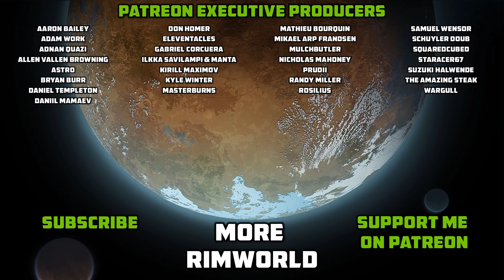A Kidney, a Lung, and a Heart - Rimworld Ice Sheet Tribal Ep. 46 [Rimworld 1.0 Ice Sheet Challenge]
In this episode of our Rimworld Ice Sheet Tribal Challenge, we conduct our first operation, fend off a huge pirate raid and send the pirates an attack of our own out on the Ice Sheet on Randy Random Extreme difficulty.► Full Playlist

We return to the Ice Sheet in Rimworld Version 1.0 in this episode of our Rimworld Ice Sheet Tribal Challenge. Your advice is put into action immediately, as we move our hospital out of the mountain base and turn it into a prison at the same time. A little later, a huge pirate raiding party attacks the base after we offer help to an elderly woman. The pirates fall like flies and the old lady holds her own in a fistfight for a while– but eventually, she goes down as well and becomes our hospital’s first guest under the knife of Doctor Giraffe.

With the pirates defeated, we launch an attack of our own: Cambiar and Antonio grab their guns and jump into their drop pods, only to land at the edge of the nearby pirate base moments later. With smart tactics and a few explosives, they get rid of the enemies and capture the base. Unfortunately, they find nothing of value, but a friendly faction rewards us for our efforts with a masterwork hospital bed and a nice set of uranium plate armor. Our heroes eventually return back home and the small ice sheet colony is ready for new adventures…

► Full Playlist of this Rimworld Ice Sheet Tribal Challenge in Rimworld Version 1.0

The Ice Sheet is one of Rimworld’s harshest and most dangerous biomes. It is not quite as inhospitable as the Sea Ice biome, but it’s a close second. The freezing temperatures make plant growth impossible and animals like Snow Hares and Polar Bears only rarely find their way onto the Ice Sheet. Visitors also do not pass by frequently: Both Raiders and Traders tend to avoid the Ice Sheet, leaving us with little contact to the outside world.

The modified Rimworld Tribal start offers an additional challenge: We start with only a fraction of the available research projects unlocked and research speed will see a hefty penalty. Our single tribal colonist will therefore start the game without electricity and – new in Rimworld Version 1.0 – also without a bed. Tribal colonists can also only access a very limited set of childhood and adulthood backgrounds, giving them further disadvantages compared to more developed factions.

The goal of this Rimworld Ice Sheet Tribal Challenge is to start with nothing on the Ice Sheet with a single tribal colonist and survive to reach the end of the game. While Rimworld 1.0 does not have quests or achievements, it does have an end – provided you survive long enough to see it. Survival is key in this tribal ice sheet challenge: Food will be scarce, temperatures will be freezing and our tribal colonist will be all on his own to face the dangers that Randy Random throws his way.

I am by no means an expert on Rimworld strategy and tactics, but I have successfully survived this ice sheet scenario off-camera for multiple years and I have picked up a few neat strategies along the way. This Rimworld Tribal Ice Sheet Challenge tries to mix challenging gameplay with a few strategy tips and tricks on how to survive on the Ice Sheet with a single tribal colonist. Strategy and planning are key for survival in Rimworld Version 1.0, especially on the Ice Sheet. Every move needs to be carefully thought through, otherwise it might end up in disaster. While this series is not a complete Rimworld Strategy Guide, it will heavily feature elements of a Rimworld Ice Sheet Guide. We will discuss strategies for choosing a starting location and occasionally switch to more of a Rimworld Guide. You will find info cards throughout the entire video, serving as overview strategy guides for different aspects of the game.

Rimworld is a Sci-Fi colony builder simulation game focused on managing a small group of survivors. Rimworld is developed and published by Ludeon Studios. The game was released as an early access alpha version in 2014 and saw a release on Steam in 2016. In October 2018, Rimworld Version 1.0 was released and the game officially left early access. The game has received overwhelmingly positive reviews from critics and players alike.

All Rimworld 1.0 gameplay for this Rimworld Ice Sheet Tribal Challenge was recorded on the PC in 1080p Full HD.